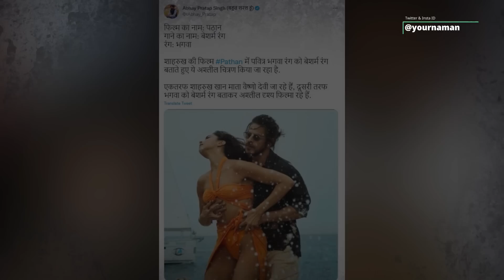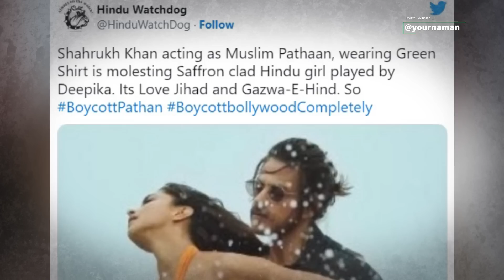Bhagwa Bikini Hindu Deepika Padukone Shah Rukh Khan Pathaan Green Besharam Rang | Narottam Mishra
Bhagwa Bikini Hindu Deepika Padukone Muslim Shah Rukh Khan SRK Pathaan Green Besharam Rang | Narottam Mishra

Stay Blessed